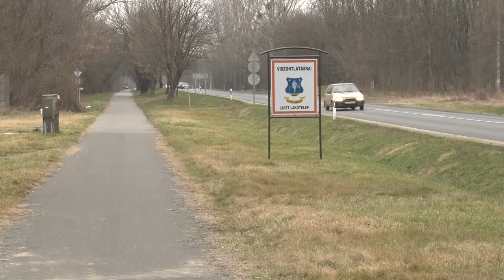20210309 hirado szabadteri fitneszpark